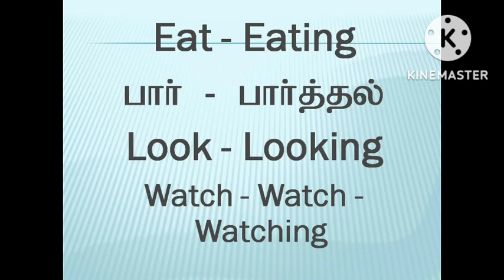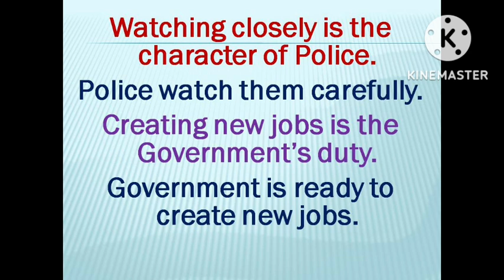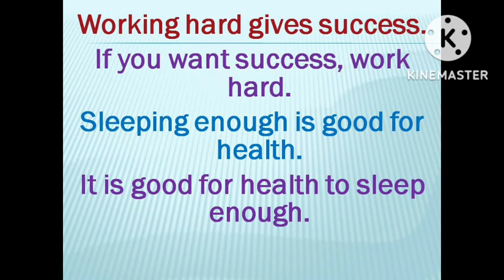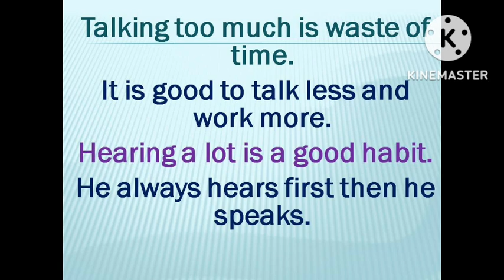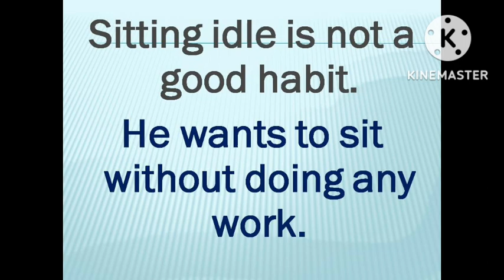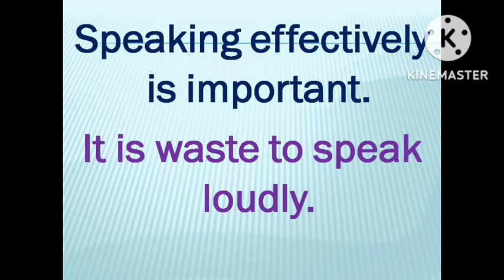Gerund and Infinitive | Sen Talks Plus | Spoken English Model Sentences